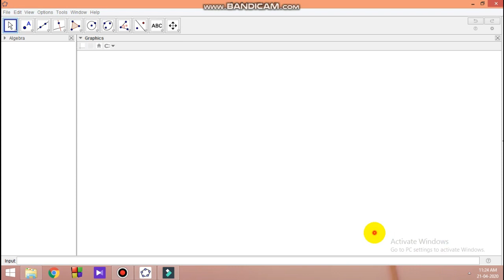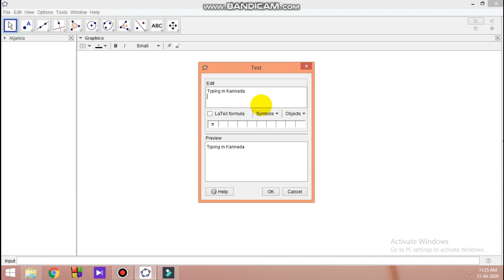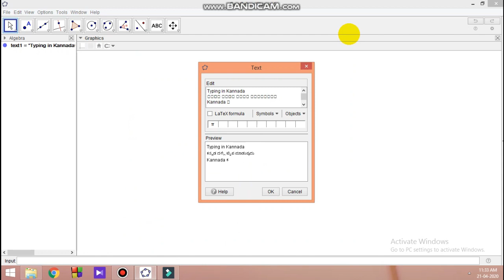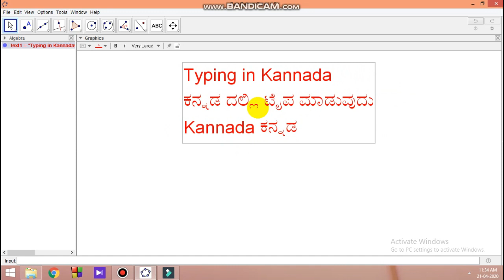TUTORIAL ON KANNADA TYPING IN GEOGEBRA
THIS VIDEO IS ABOUT TYPING KANNADA IN GEOGEBRA